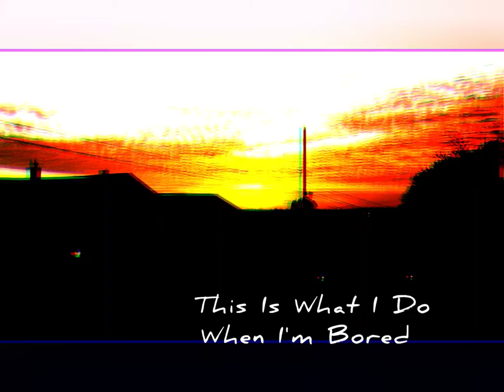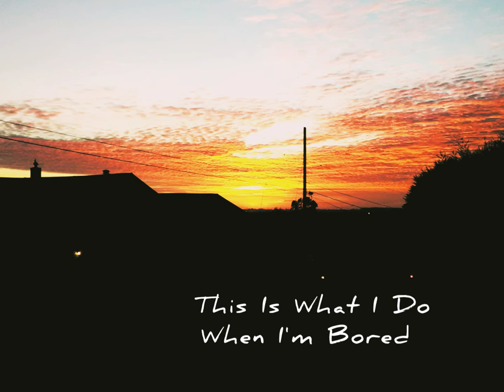This is What I do When I'm Bored by AlexplaysPad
I got bored and decided to mess with my guitar recorded it.